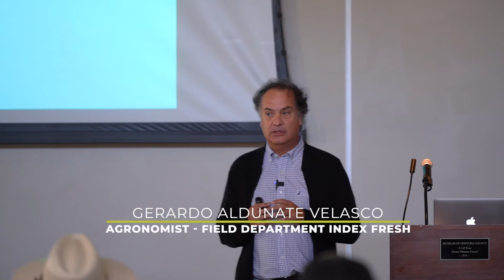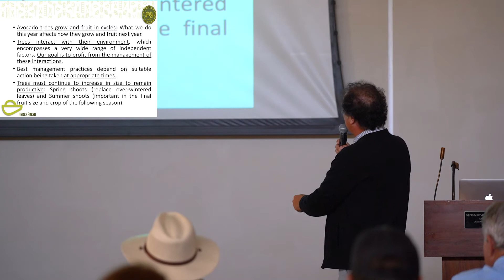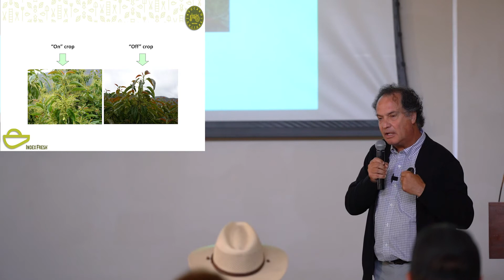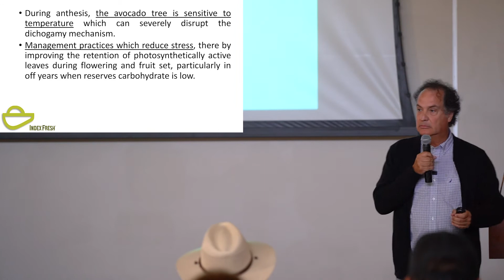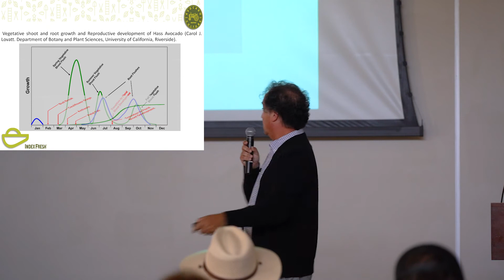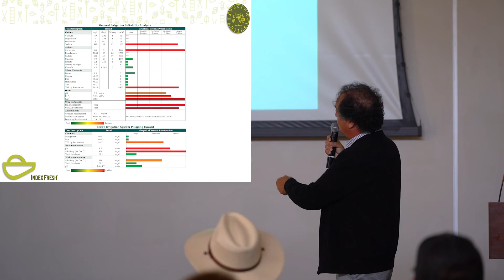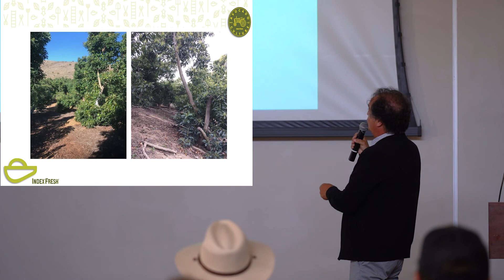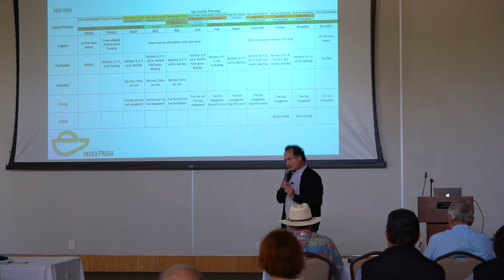Seminar 25: Good Practices for Avocado Production November 2021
Discussion about practices and timing of critical decisions that are inﬂuencing yields, fruit quality and proﬁts.